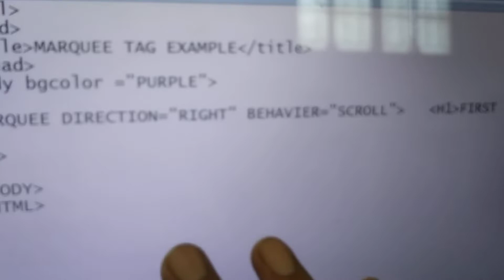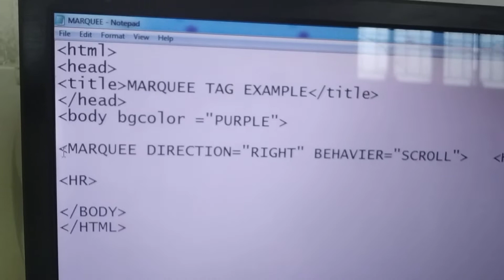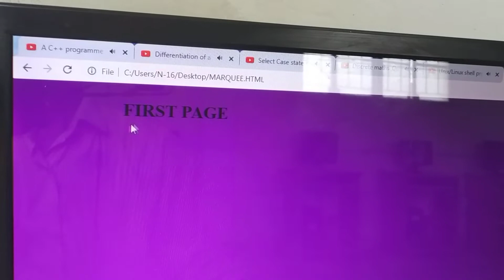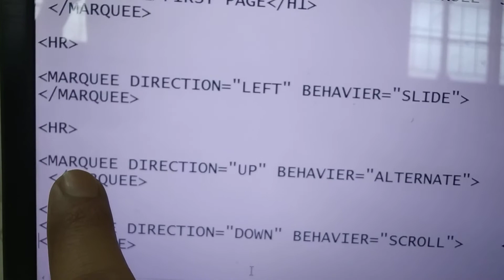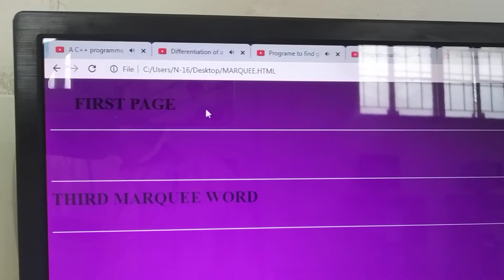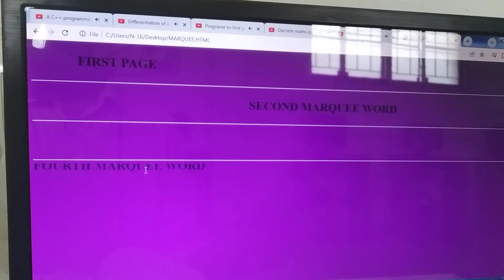Marquee Tag example.practical demo by d.kesharwani sir